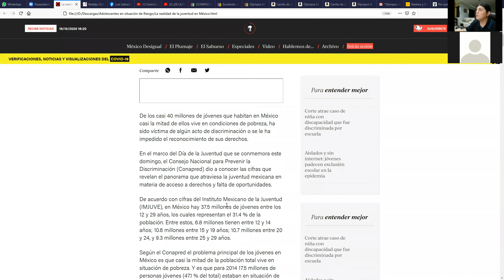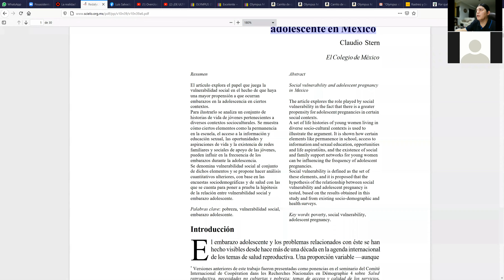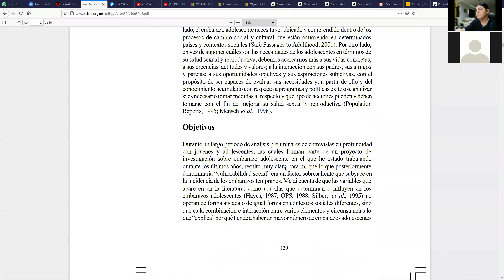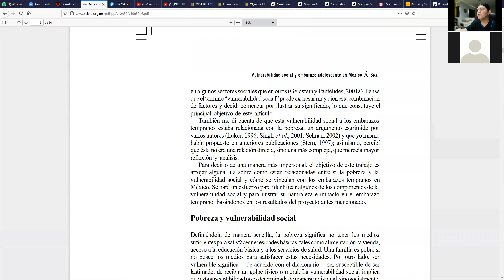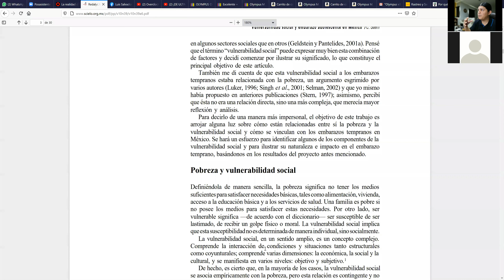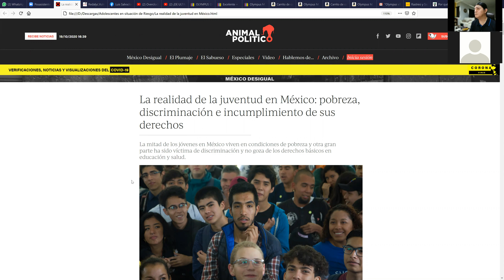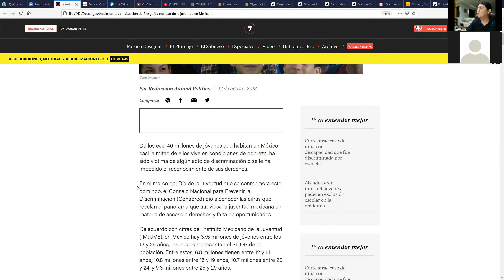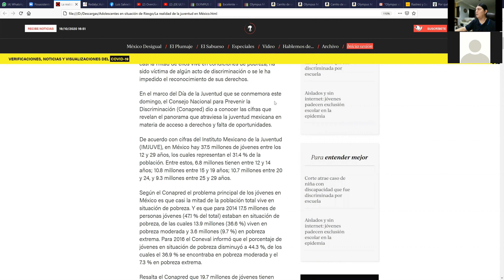Problemas educativos de México y la revolución cultural necesaria 3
Tercera sesión de la materia Problemas educativos de México.